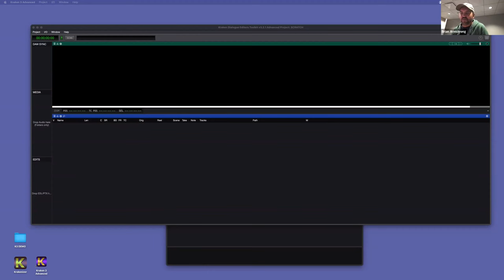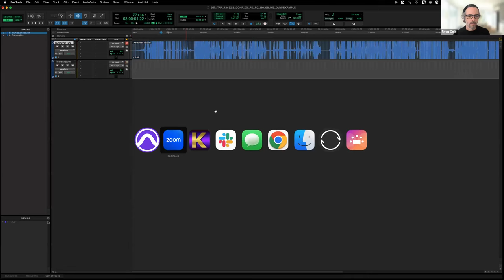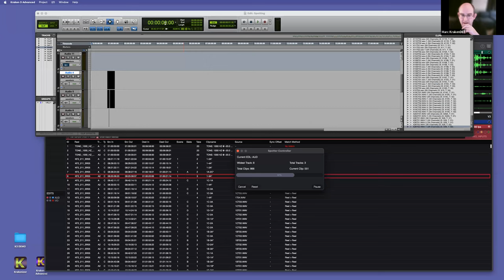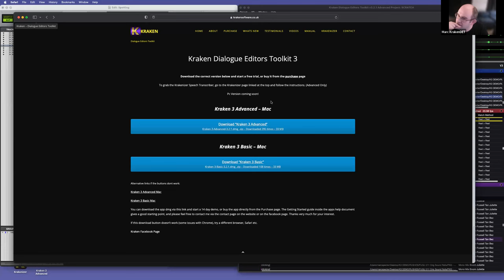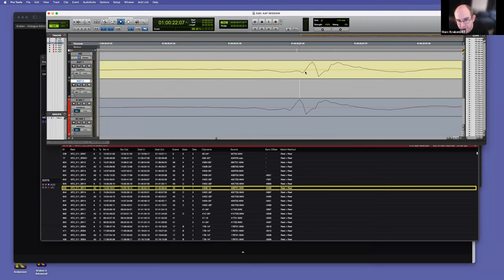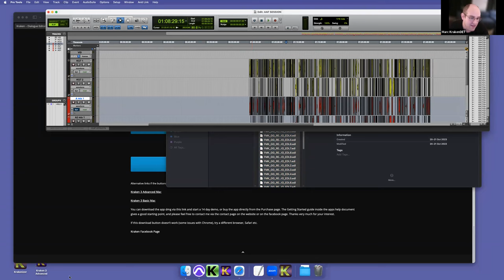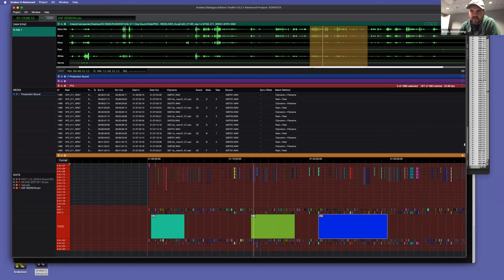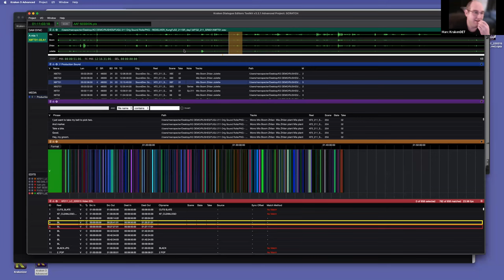Kraken 3 Deep-Dive Zoom Presentation with Special Guests - 2 HOURS - FULL UNEDITED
A deep dive into Kraken Dialogue Editors Toolkit 3 with special guests:
Ryan Cole - Supervising Dialogue Editor - Stranger Things
Brian Armstrong - Supervising Sound Editor - Walking Dead
Polly McKinnon - Dialogue Editor - Indiana Jones

Thanks to @AlexMackay for  the chapters:

00:00:00 Intro
00:04:04 Importing rushes
00:06:30 Main interface overview
00:12:02 Spotting to Pro Tools
00:19:31 Krakenizer transcription
00:27:50 EDL assembly
00:36:40 Assemble to DAW
00:39:29 Syncing to the DAW
00:43:29 Finding alts with text
00:46:41 Non-verbal sounds
00:54:56 Assemble PTX
01:05:36 Fix sync
01:14:48 Kraken Timeline View
01:22:45 Clean & Merge
01:27:56 Virtual Overlay panel
01:37:54 Quick Help panel
01:40:00 Import PTX into Kraken
01:55:32 Scene Change Wizard 🧙